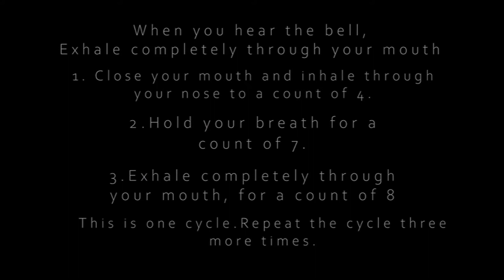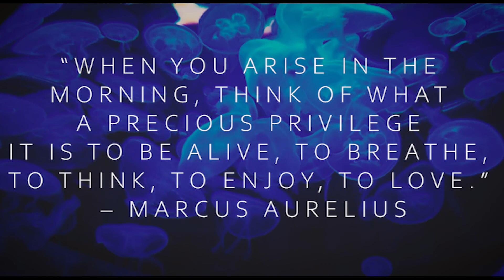4-7-8 Guided Breathing 14. Strengthen your lungs to fight Covid19 and Improve your Sleep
The 4-7-8 breathing technique is a breathing pattern developed by Dr. Andrew Weil. It’s based on an ancient yogic technique called pranayama, which helps practitioners gain control over their breathing.

When practiced regularly, it’s possible that this technique could help some people fall asleep in a shorter period of time.

How does the 4-7-8 breathing technique work?
Breathing techniques are designed to bring the body into a state of deep relaxation. Specific patterns that involve holding the breath for a period of time allow your body to replenish its oxygen. From the lungs outward, techniques like 4-7-8 can give your organs and tissues a much-needed oxygen boost.

Relaxation practices also help bring the body back into balance and regulate the fight-or-flight response we feel when we’re stressed. This is particularly helpful if you’re experiencing sleeplessness due to anxiety or worries about what happened today — or what might happen tomorrow. Swirling thoughts and concerns can keep us from being able to rest well.

The 4-7-8 technique forces the mind and body to focus on regulating the breath, rather than replaying your worries when you lie down at night. Proponents claim it can soothe a racing heart or calm frazzled nerves. Dr. Weil has even described it as a “natural tranquilizer for the nervous system.”

The overall concept of 4-7-8 breathing can be compared to practices like:

Alternate nostril breathing involves breathing in and out of one nostril at a time while holding the other nostril closed.
Mindfulness meditation encourages focused breathing while guiding your attention to the present moment.
Visualization focuses your mind on the path and pattern of your natural breathing.
Guided imagery encourages you to focus on a happy memory or story that will take your mind off your worries as you breathe.
People experiencing mild sleep disturbances, anxiety, and stress may find 4-7-8 breathing helpful for overcoming distraction and slipping into a relaxed state.

Over time and with repeated practice, proponents of 4-7-8 breathing say it becomes more and more powerful. It’s said that at first, its effects aren’t as apparent. You might feel a little lightheaded the first time you try it. Practicing 4-7-8 breathing at least twice per day could yield greater results for some people than for those who only practice it once.

To practice 4-7-8 breathing, find a place to sit or lie down comfortably. Be sure you practice good posture, especially when starting out. If you’re using the technique to fall asleep, lying down is best.

Prepare for the practice by resting the tip of your tongue against the roof of your mouth, right behind your top front teeth. You’ll need to keep your tongue in place throughout the practice. It takes practice to keep from moving your tongue when you exhale. Exhaling during 4-7-8 breathing can be easier for some people when they purse their lips.

The following steps should all be carried out in the cycle of one breath:

First, let your lips part. Make a whooshing sound, exhaling completely through your mouth.
Next, close your lips, inhaling silently through your nose as you count to four in your head.
Then, for seven seconds, hold your breath.
Make another whooshing exhale from your mouth for eight seconds.
When you inhale again, you initiate a new cycle of breath. Practice this pattern for four full breaths.

The held breath (for seven seconds) is the most critical part of this practice. It’s also recommended that you only practice 4-7-8 breathing for four breaths when you’re first starting out. You can gradually work your way up to eight full breaths.

This breathing technique shouldn’t be practiced in a setting where you’re not prepared to fully relax. While it doesn’t necessarily have to be used for falling asleep, it can still put the practitioner into a state of deep relaxation. Make sure you don’t need to be fully alert immediately after practicing your breathing cycles.

Other techniques to help you sleep
If you’re experiencing mild sleeplessness due to anxiety or stress, 4-7-8 breathing could help you get the rest you’ve been missing. However, if the technique isn’t enough on its own, it might be combined effectively with other interventions, such as:

a sleeping mask
a white noise machine
earplugs
relaxation music
diffusing essential oils like lavender
reducing caffeine intake
bedtime yoga
If 4-7-8 breathing isn’t effective for you, another technique like mindfulness meditation or guided imagery may be a better fit.

In some cases, insomnia is more severe and requires medical intervention. Other conditions that may contribute to a severe slack of sleep include:

hormonal changes due to menopause
medications
substance use disorders
mental health disorders like depression
sleep apnea
pregnancy
restless leg syndrome
autoimmune diseases
Published on Healthline April 20th 2018